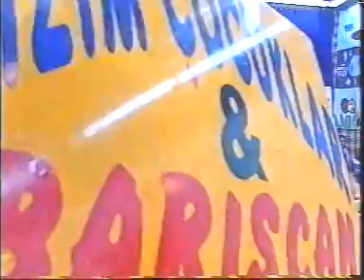Barışcan-Nerdeydin- Bizim Çocuklar 5.sezon-Beş Nisan İlkokulu -01.06.2002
sezon5 Diyarbakır-Söz Tv de 1997 yılında beridir yapmakta olduğu " Bizim Çocuklar " programına 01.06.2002 tarihinde Beş Nisan İlköğretim okulu öğrencileri katıldı.Barışcan sözleri ve müziği kendisine ait olan " Nerdeydin " adlı şarkısını söylüyor.